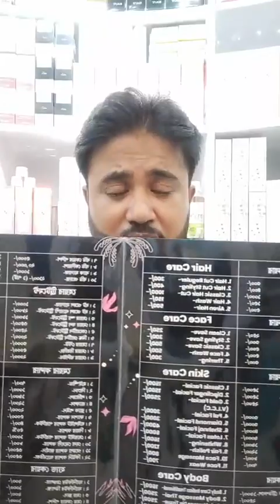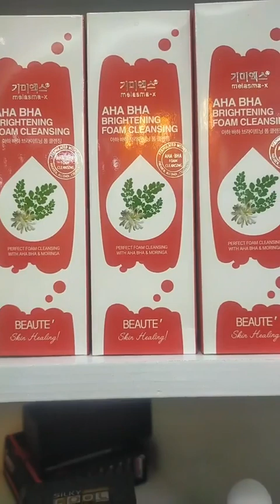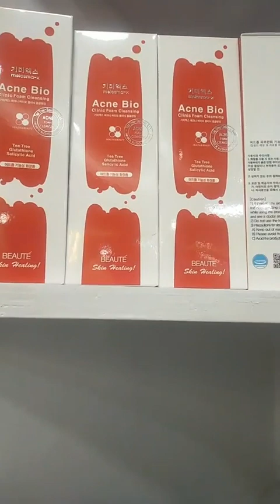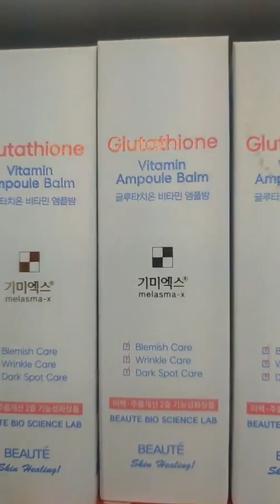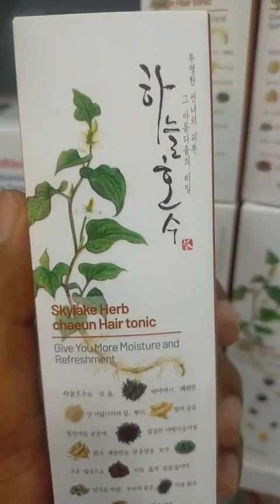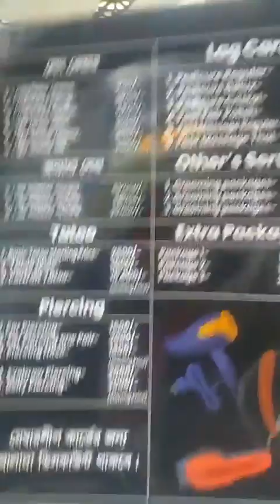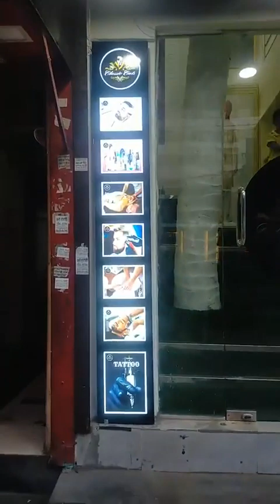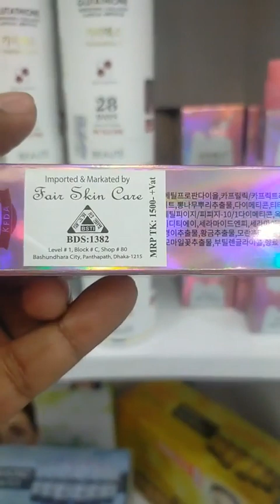ওয়ারী শোরুম থেকে কোরিয়ান প্রসাধনী নিয়ে কথা বলছি আমি মাসুদ রানা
১৮-ই জুলাই রোজ মঙ্গলবার

✅রং ফর্সাকারী কোন কিছুই নেই, জেনে বুঝে প্রসাধনী ব্যবহার করুন || নিজেকে সুরক্ষিত রেখে হেলদি স্কিন গড়ে তুলুন

☑️ব্রণ ☑️ব্রণের দাগ ☑️মেছতা ☑️বয়সের ছাপ
☑️চোখের নিচের কালো দাগ ☑️ পাকিস্তানি ক্রিম দিয়ে পাতলা স্কিন ☑️ডেমেজ স্কিন ☑️চুল পড়া বন্ধ ☑️খুশকির সমস্যা ☑️নতুন চুল গজানোর কৌশল ☑️বডি ব্রাইটেনিং ☑️লিপ কেয়ার সলিউশন

📌 কোরিয়ান কসমেটিকস দিয়ে নিশ্চিত সমাধান পেতে এখনি ইনকুইরিজ করুন
Free Counselling:

💦 জেনে বুঝে কসমেটিকস কিনুন, সারাজীবন ভালো থাকুন 💦
✅ বিশেষ প্রয়োজনে যোগাযোগ করুনঃ

📍 ঠিকানাঃ Shop-80, Block-C, Level-1, Bashundhara City Shopping Mall, Panthapath, Dhaka-1215
📍 ঠিকানাঃ Shop-01, 1st Floor, New Market City Complex, New Market, Dhaka-1205